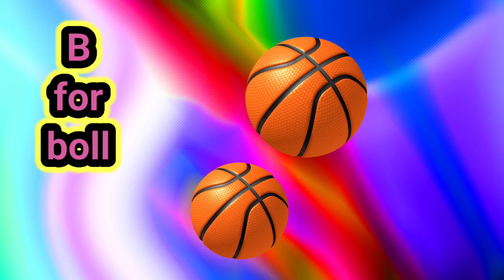ABCD,A for Apple, abcd bacho ki abcd level 2 for Apple b for boy , alphabets,a for Apple alphabets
ABCD,A for Apple, abcd bacho ki  abcd level 1 for Apple b for boy , alphabets,a for Apple alphabets